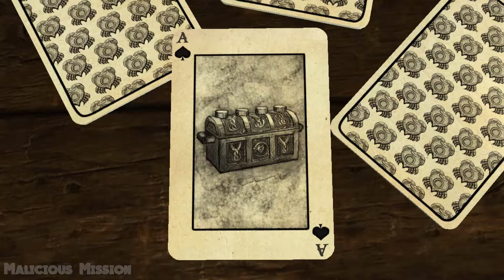LEGO Pirates of the Caribbean Walkthrough Chapter 7: A Touch of Destiny (PC)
I'm playing through LEGO Pirates of the Caribbean: The Video Game chapter by chapter.  *CLICK HERE \/*